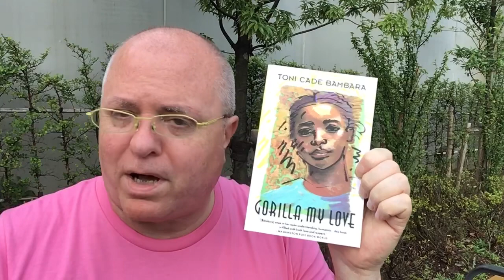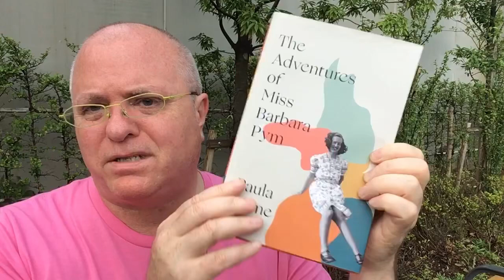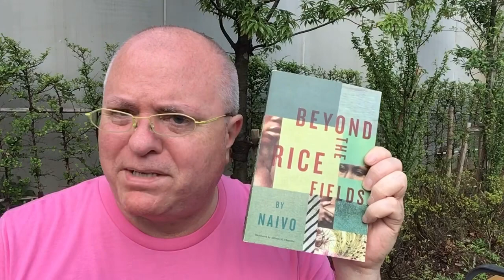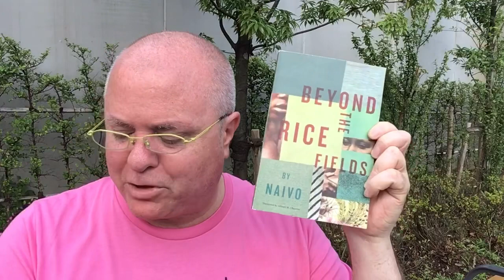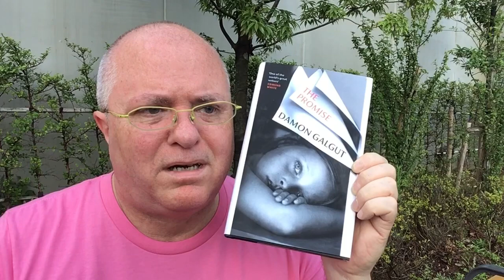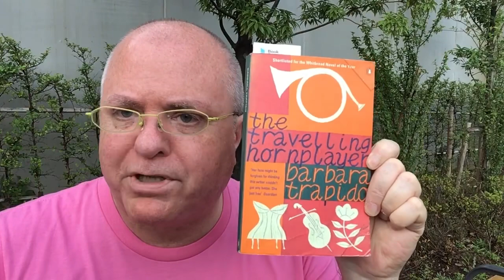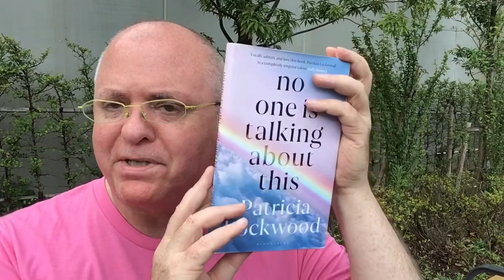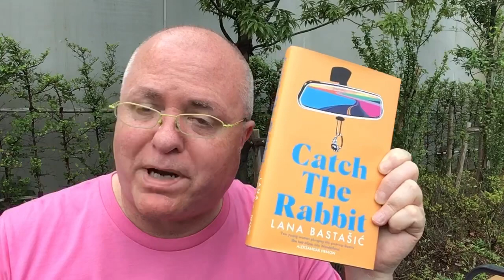Friday Reads: Giving the Backlist a Ghost of a Chance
0:00 Intro

2:22 Fresh from the Country by Miss Read

3:34 Gorilla, My Love by Toni Cade Bambara

4:25 The Adventures of Miss Barbara Pym by Paula Byrne

10:03 Beyond the Rice Fields by Naivo

14:13 The Promise by Damon Galgut

17:22 The Travelling Hornplayer by Barbara Trapido

20:42 The Pain Tree by Olive Senior

21:24 China Room by Sunjeev Sahota

22:00 No One Is Talking About This by Patricia Lockwood

23:47 The Bridge of Beyond - Simone Schwarz-Bart

24:39 Catch the Rabbit by Lana Bastašić

25:28 Women Dreaming by Salma

The Adventures of Miss Barbara Pym by Paula Byrne

A Lot to Ask: The Life of Barbara Pym - Hazel Holt

Beyond the Rice Fields by Naivo
Allison M. Charette (Translation)

Kassandra and the Wolf by Margarita Karapanou
N.C. Germanacos (Translator)

The Bridge of Beyond - Simone Schwarz-Bart, Jamaica Kincaid (Introduction), Barbara Bray (Translation)
(I talk about this book and read the opening paragraph at the 9:18 mark in my most recent Book Haul

Women Dreaming by Salma
Meena Kandasamy (Translator)